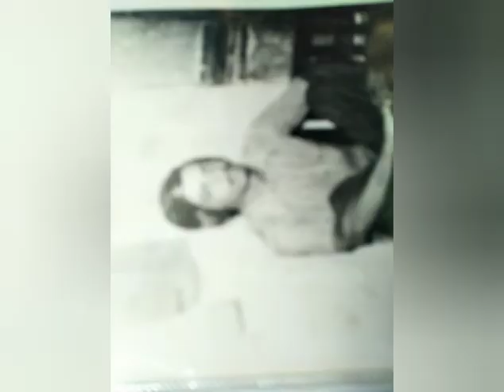Photos of kondapalli family